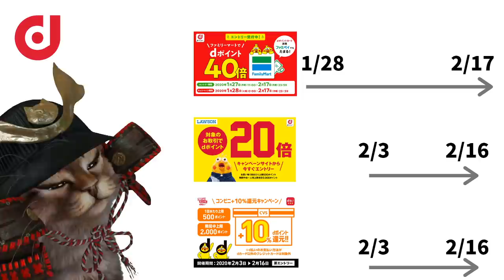dポイントローソンで20倍ファミマで40倍のキャンペーン！2月はd払いのキャンペーンと組み合わせたら実質30％還元で超絶お得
使用機材
マイク：Rode NT1A
キャプチャーボード：I-O DATA GV-USB3
オーディオインターフェース：YAMAHA AG03